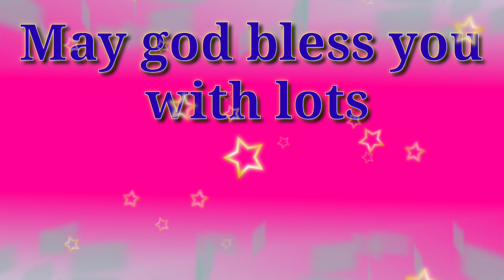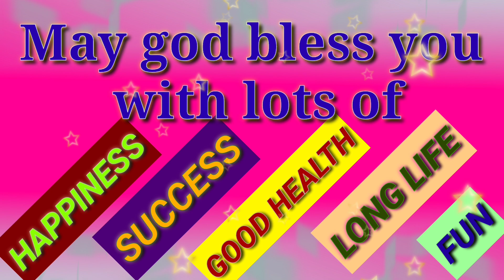Happy Birthday Mehak